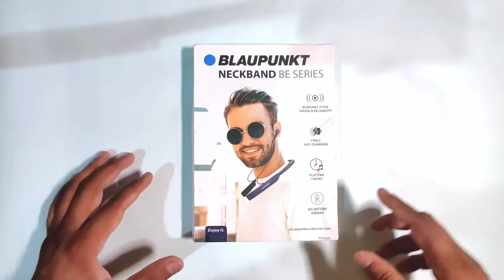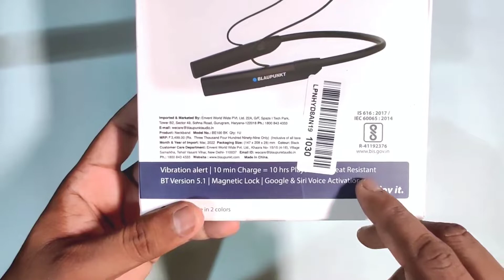Best Neckband Under 1000 ❓ Blaupunkt Neckband BE ⚡️🔥 100 Hours Playback 🤯 Full Detailed Review🔥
We tested the New Blaupunkt BE Series Neckband and Brought to you this video with our Honest and Detailed opinion about this Neckband.
neckband,
neckband under 1000,
wings phantom 205 neckband,
neckband with active noise cancellation,
wireless neckband earphones,
which neckband is best,
which is best earbuds or neckband,
wecool n1 neckband,
wings neckband,
which neckband is best under 2000,
which neckband is best under 1500,
neckband with best mic quality,
which boat neckband is best,
which neckband is best under 1000,
neckband xiaomi,
neckband xtra n20 price in bangladesh,
xiaomi neckband headphones,
xcharge neckband,
xiaomi neckband pro,
neckband wireless earphones,
neckband with vibration alert,
xtra neckband,
vivo iqoo wireless neckband,
neckband vs earbuds telugu,
vivo neckband bluetooth earphones,
venom tech neckband,
vibration neckband,
vingajoy jugnoo series neckband unboxing and review,
varni neckband,
vivo neckband bluetooth earphones tamil,
value for money neckband earphones,
neckband with sd card slot,
value for money neckband,
vingajoy neckband,
neckband with noise cancellation,
neckband with anc,
neckband wire repair,
neckband with magnetic on off,
neckband wholesale,
xerox neckband,
touch neckband,
neckband vs earphones,
neckband zebronics,
yamaha ep-e30a bluetooth neckband earphones black,
yamaha bluetooth neckband,
your flex neckband,
yogdhara b11 neckband tamil,
yogdhara b11 neckband sports bluetooth,
yamaha ep-e50a neckband,
you and i cobra neckband,
neckband z2,
yogdhara b11 neckband,
zebronics neckband review,
zebronics neckband tamil,
zebronics neckband repair,
zebronics neckband bluetooth earphones,
zebronics neckband under 1000,
zavia neckband,
zebronics neckband under 500,
you and i neckband,
zeb yoga neckband repair,
xdropps neckband,
noise flair xl neckband,
sony neckband xb400,
xiaomi neckband,
xtra n20 neckband,
xtouch rockerz neckband,
xpulse hear in 2 wireless neckband bluetooth earphones,
xiaomi mi neckband,
xiaomi mi bluetooth neckband,
yamaha neckband,
realme youth neckband,
yodel neckband,
yogdhara neckband,
youborn neckband,
ellyse neckband,
yor neckband,
zebronics neckband yoga n1,
zebronics neckband yoga 4,
neckband vs earbuds vs headphones,
neckband vs earbuds tamil,
zebronics neckband,
sony srs nb10 wireless neckband speaker,
neckband soldering,
neckband se call kaise uthaye,
neckband se bluetooth speaker kaise banaen,
sony neckband headphones,
samsung neckband bluetooth headset,
sony neckband speaker,
skullcandy neckband earphones,
sennheiser neckband headphones,
neckband sony,
sony neckband headphones tamil,
soundcore neckband,
sordin supreme pro-x neckband,
sony neckband earphones,
neckband tamil,
neckband test audio,
neckband tech burner,
neckband sale,
neckband speaker repair,
neckband tamil review,
realme n100 neckband,
neckband repair one side,
neckband review in telugu,
neckband repair in tamil,
realme neckband,
realme neckband repair,
realme neckband 2,
redmi neckband bluetooth earphone,
realme neckband vs oneplus wireless z,
neckband sound delay problem,
realme wireless 2 neo vs dizo neckband,
redmi sonicbass neckband bluetooth headset,
realme neckband pro,
realme best neckband,
neckband sound test,
neckband sound problem,
neckband speaker,
neckband trakin tech,
neckband techwiser,
neckband vs tws tamil,
under 1500 best neckband 2022,
neckband under 1200,
upcoming neckband earphones 2022,
under 1500 best neckband,
under 1000 best neckband,
under 2000 best neckband,
under 500 neckband,
under 2000 best neckband 2022,
under 1500 best neckband tamil,
neckband under 1000 malayalam,
under 3000 best neckband,
under 1200 best neckband,
neckband vs tws which is better,
neckband vs headphones,
neckband vs earbuds which is better,
neckband vs airpods,
neckband vs wired earphones,
neckband under 2000 in 2022,
neckband under 2000 tamil,
neckband top 5,
top 5 neckband under 2000,
neckband tamil tech,
neckband telugu,
neckband technical guruji,
techfire fire 500v2 neckband,
tws vs neckband,
top 5 neckband headphones,
5 best neckband,
100 hours neckband,
2022 best neckband,
338 boat neckband,
boat 338 neckband review,
boat 330 neckband,
boat 333 neckband,
btc@3 wireless bluetooth neckband,
boat 335 neckband,
boat 330 pro neckband,
neckband with 40 hours playback,
2000 best neckband,
2022 best neckband under 2000,
2022 best neckband under 1000,
2022 new neckband,
neckband 3000,
boat neckband 333 pro,
neckband 300,
neckband 3d video,
neckband 30 hours,
neckband 3d model,
neckband 360 camera,
boat neckband 330,
boat neckband 330 pro,
boat neckband 333,
neckband under 2000,
neckband earphones under 5000,
neckband earphones under 1000,
neckband earphones under 500,
neckband earphones under 2000,
neckband earphones under 1500,
neckband or tws,
neckband in 1000,
neckband in 2022,